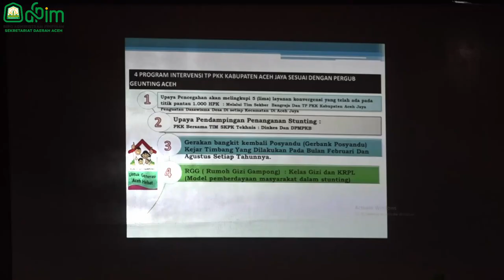Ayu Marzuki: Keterlibatan Ayah Dalam Pengasuhan Anak Adalah Hal Penting